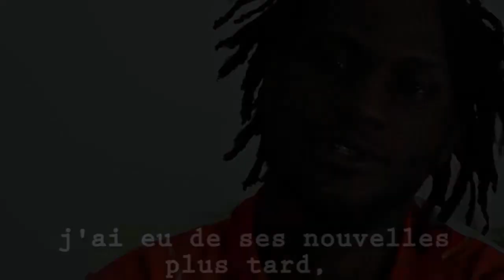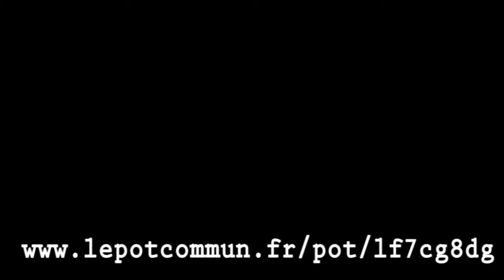Soutenons Souleymane Baldé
Souleymane est un jeune artiste guinéen qui est arrivé clandestinement en France en 2016 afin de fuir la situation de son pays. Il développe sa fibre artistique à travers plusieurs supports, par le biais de la maquette, du tricot, et de l'écriture.

Souleymane s'exprime, et utilise l'art comme une véritable thérapie. Il raconte dans ses œuvres les différentes étapes de son parcours migratoire. Il est aujourd'hui à la recherche de financements afin de pouvoir continuer ses projets.

La générosité de chaque contributeur sera vivement remerciée. Ainsi, le nom de chaque contributeur sera inscrit sur les différents supports de communication de l'opération. Lorsqu'un don dépasse 40 euros et plus, une oeuvre personnalisée réalisée par Souleymane sera offerte (tableaux, broderies, maquettes, tricots...).

Chaque don sera entièrement reversé à Souleymane. Le seul et unique but de cette cagnotte est d'aider Souleymane à développer ses projets artistiques. Le montant à atteindre (4000 euros) a été calculé précisément en fonction des besoins de Souleymane :

-  Achat d'un ordinateur afin de lui permettre de rédiger son livre (500 euros),

- Financement de ses déplacements pour ses rendez vous professionnels (550 € en train sur l'axe Lille-Paris et Paris-Lille pour qu'il puisse aller à la rencontre des différents acteurs culturels parisiens),

-  Frais de formation, atelier écriture et initiation à la sérigraphie (1200 euros),

-  Frais de résidence de travail, loyer et transports, dans le but de finaliser son livre (1000 euros),

- Frais des matériaux, supports artistiques (600 euros),

- Frais d’impression et envoi postaux du manuscrit aux maisons d'édition (150 euros).

Soutenons Souleymane.

Ce projet est soutenu par Le Groupe Sylvagreg qui est un acteur régional et familial de référence sur la région des Hauts-de-France spécialisé dans la conception et la construction, notamment de logements optimisés.

Crédits :
Vidéo réalisée par Roxane Bardin.
Les extraits vidéos qui apparaissent entre 1 minute 36 et 1 minute 43 ont été filmés par Mehdi Lallaoui dans le cadre du festival du Fidel.
La musique utilisée est libre de droit.